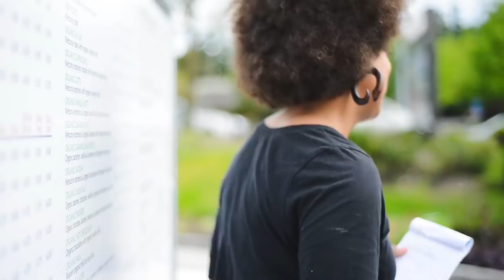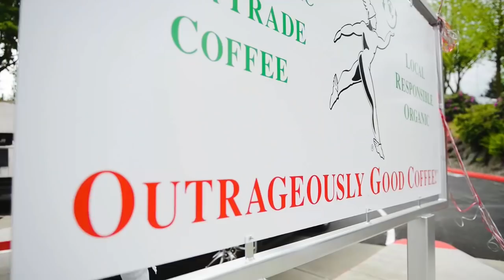Mercurys Coffee Co. - Americas most visually stimulating drive thru coffee bar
Grand opening video for Mercurys Coffee Co. in Kirkland WA.